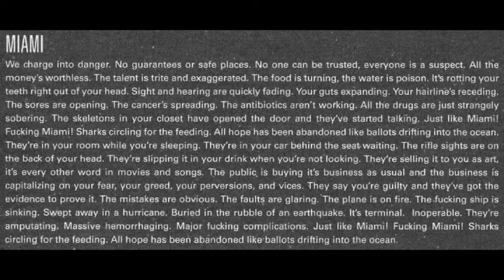Against Me! Miami (lyrics)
Band : Against Me!
Album : Searching For A Former Clarity (LP)
Song : Miami
Release : Fat Wreck Chords, 2005